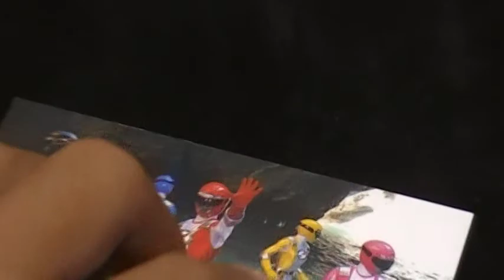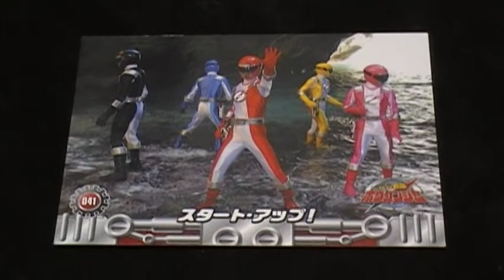スーパー戦隊シリーズ ボウケンジャー トレカ スタート・アップ！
ボウケンジャーのメンバー、ビーグル、武器、名場面などがカッコイイカードに！
高橋光臣 梅ちゃん先生 ボウケンジャー 齋藤ヤスカ 三上真史 中村知世 末永遥 出合正幸 山崎真実、今大活躍の彼らの出世作！